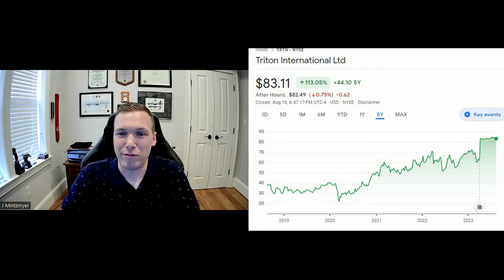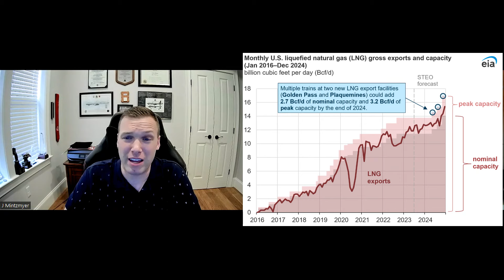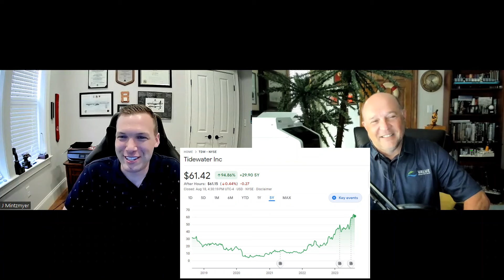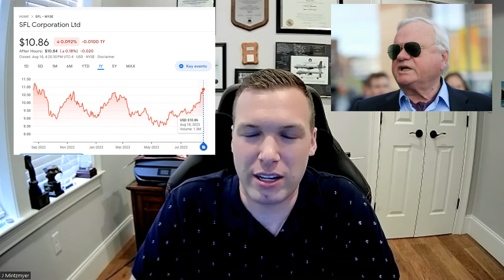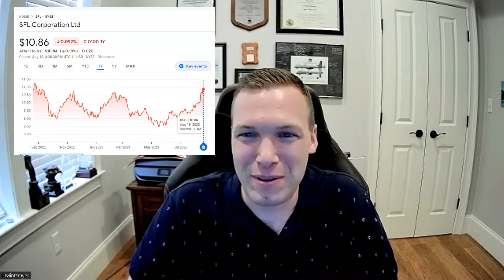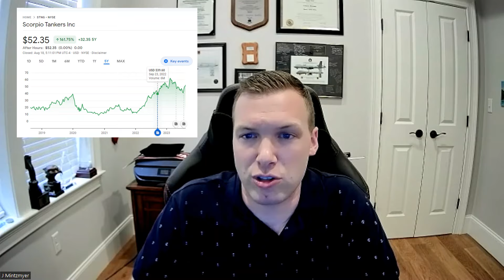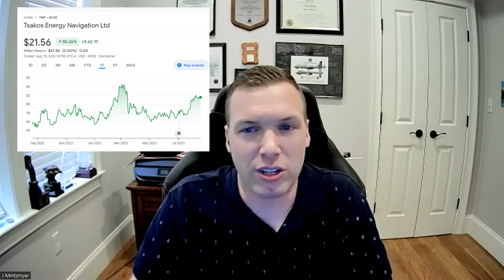What's Going on With Shipping STOCKS with J. Mintzmyer of Value Investor's Edge joins WGOW Shipping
What's Going on With Shipping Stocks?

In this episode, Sal Mercogliano - maritime historian at Campbell University (@campbelledu) and former merchant mariner - is joined by J. Mintzmyer from Value Investor's Edge to discuss the shipping sector.

00:00 Introduction
01:20 Sector Review - Containers, Bulk and Tankers
25:28 On the Horizon
38:06 J. Mintzmyer Three Companies to Watch